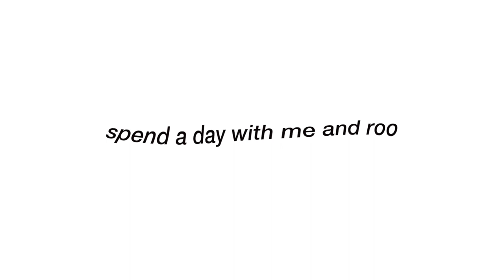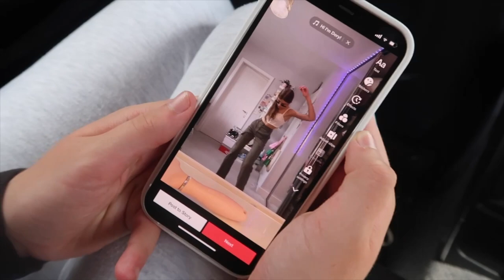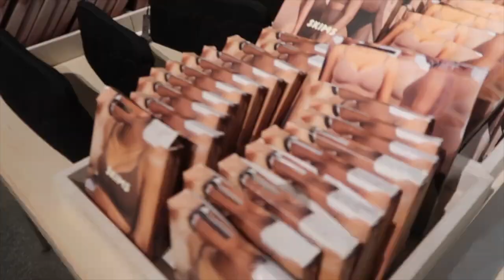spend the day with me and roo | and a MASSIVE shopping haul | PUREROOM.RU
SPEND THE DAY WITH ME AND ROO

the shoes -

FAQ
🌱 how often do you post - 1-3 times a week
💌 how do you edit? ill have some videos up soon

sub count: 54.7k WTHHHH ILY